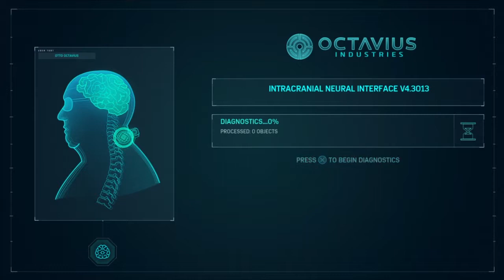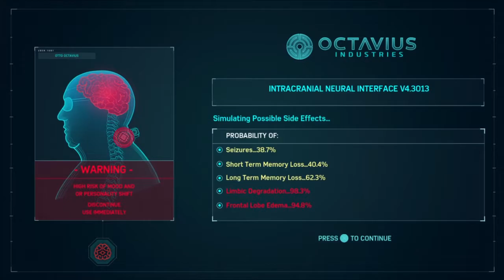The Sinister Six: Spider-Man PS4 ep 14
Watch me fail at sinister